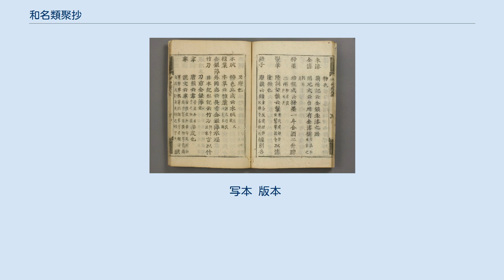和名類聚抄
和名類聚抄 『和名類聚抄』（わみょうるいじゅしょう）は、平安時代中期に作られた辞書である。
承平年間（931年 - 938年）、勤子内親王の求めに応じて源順（みなもとのしたごう）が編纂した。
略称は和名抄（わみょうしょう）。
 名詞をまず漢語で類聚し、意味により分類して項目立て、万葉仮名で日本語に対応する名詞の読み（和名・倭名）をつけた上で、漢籍（字書・韻書・博物書）を出典として多数引用しながら説明を加える体裁を取る。
今日の国語辞典の他、漢和辞典や百科事典の要素を多分に含んでいるのが特徴。
 中国の分類辞典『爾雅』の影響を受けている。
当時から漢語の和訓を知るために重宝され、江戸時代の国学発生以降、平安時代以前の語彙・語音を知る資料として、また社会・風俗・制度などを知る史料として日本文学・日本語学・日本史の世界で重要視されている書物である。
 和名類聚抄は「倭名類聚鈔」「倭名類聚抄」とも書かれ、その表記は写本によって一定していない。
一般的に「和名抄」「倭名鈔」「倭名抄」と略称される。
 巻数は十巻または二十巻で、その内容に大きく異同があるため「十巻本」「二十巻本」として区別され、それぞれの系統の写本が存在する。
 狩谷棭斎は、十巻本を底本としている。
また、国語学者の亀田次郎は、二十巻本は後人が増補したものとしている。
 なお二十巻本は古代律令制における行政区画である国・郡・郷の名称を網羅しており、この点でも基本史料となっている。
 ［例］ 大和国葛下郡神戸郷・山直郷・高額郷・加美郷・蓼田郷・品治（保無智）郷・當麻（多以末）郷 但し、郷名に関しては誤記がないわけではなく、後世の研究によって誤記が判明した事例もある。
例として、武蔵国児玉郡の黄田郷が実は草田郷の誤字だったなど。
詳しくは、大田部身万呂#草田郷の発見を参照。
 本書の構成は大分類である「部」と小分類の「門」より成っており、その構成は十巻本・二十巻本によってそれぞれ異なる。
 24部128門より成り、各部は次の順に配列されている。
 天地部＝天文・気象・神霊・水・土石 人倫部＝人間・家族 形體部＝体の各部 疾病部＝病気 術藝部＝武芸・武具 居處部＝住居・道路 舟車部＝船・車 珍寳部＝金銀・玉石 布帛部＝布 装束部＝衣類 飮食部＝食物 器皿部＝器・皿 燈火部＝燈火 調度部＝日用品 羽族部＝鳥 毛群部＝獣一般 牛馬部＝牛・馬 龍魚部＝竜族、および魚類（ワニ、イルカなど含む） 龜貝部＝亀類・海棲動物 蟲豸部＝虫類 稻穀部＝稲・穀物 菜蔬部＝野菜 果蓏部＝果物 草木部＝草木 十巻本に比べ、部の分割・統合・付加、名称や配列の異同があり、32部249門より成っている。
 配列は以下の通り。
太字で示したものが二十巻本独自の部、もしくは名称の変更されている部である。
 天部＝天文・気象 地部＝土石 水部＝水 歳時部＝暦 鬼神部＝神霊 人倫部＝人間 親戚部＝家族 形體部＝身体の各部 術藝部＝武芸・武具 音樂部＝音楽・楽器 軄官部＝官庁・官職名 國郡部＝国名・郡名・郷名 居處部＝住居・道路 舩部＝船 車部＝車 牛馬部＝牛・馬 寳貨部＝金銀・玉石 香藥部＝香 燈火部＝燈火 布帛部＝布 装束部＝衣類 調度部＝日用品 器皿部＝器・皿 飮食部＝食物 稻穀部＝稲・穀類 果蓏部＝果物 菜蔬部＝野菜 羽族部＝鳥類 毛群部＝獣一般 鱗介部＝爬虫類・両生類・魚類・海棲動物 蟲豸部＝虫 草木部＝草木 ※「果蓏部」の「蓏」はくさかんむりに「瓜」2つ 本書には完本・零本（端本）も含めて、数多くの写本が存在する。
 また江戸時代には版本の形でも刊行されているが、十巻本は当時写本の形で流布したためほとんど梓に上らず、二十巻本が重点的に刊行された。
 以下、影印・複製や直接閲覧により閲覧可能なものを筆写年代・刊行年代順に挙げる。
 現在、十巻本の本文として最も流布しているのは、狩谷棭斎校注の『箋注倭名類聚抄』である。
 ただし、『箋注倭名類聚抄』は下にも書く通り明治刊なので、それまでは写本による流布が主であった。
 なお、十巻本の写本の中でも「下総本」とそれに連なる系統の本は、他の本と異なる記述を持つなど異質の本である。
このため十巻本の写本には、しばしば下総本系の本を参照し、朱でその校異を書き入れているものも少なくない。
しかし狩谷はこの下総本の本文を「後世の改竄によるもの」と見なし、「諸本の中で最も劣悪」として認めていない。
 写本 ※「下総本」系写本 版本 校注本 現在、二十巻本の本文...